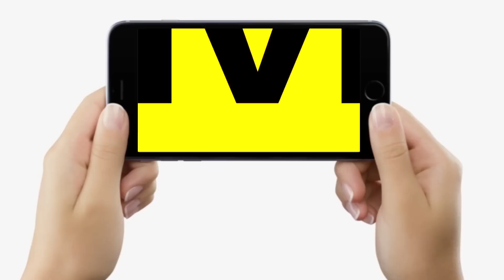Tejashwi Yadav ने खुले मंच से बताया इधर-उधर बतियाने वालों को, देश में कोई ऐसा राज्य ही नहीं...